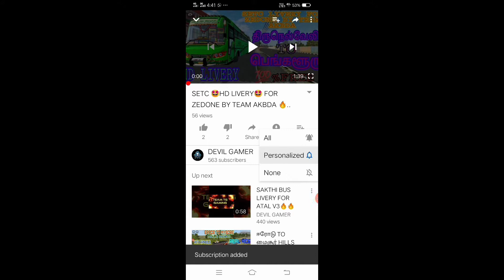KPN HD LIVERY🤩🤩 FOR ZEDONE BY TEAM AKBDA 🔥🔥 🔥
IMPORTANT 👇👇👇

SUPPORT MEANS VANAVIL LIVERY RELEASE SOON 😜